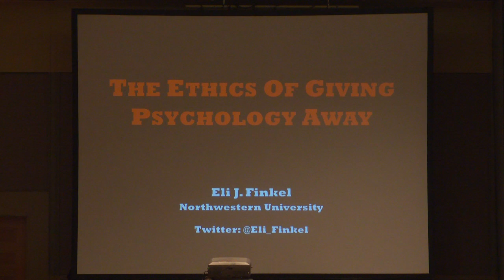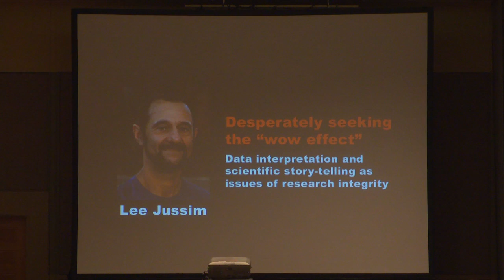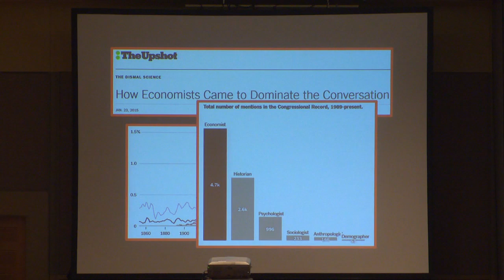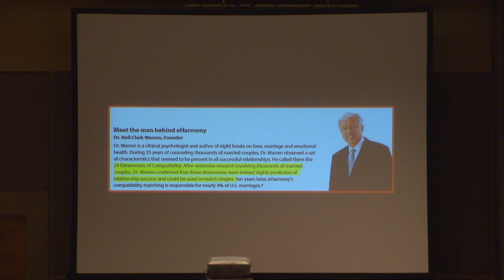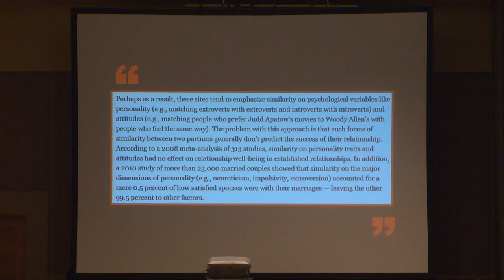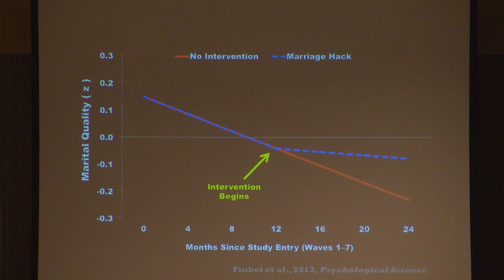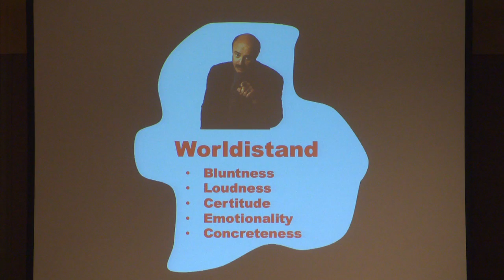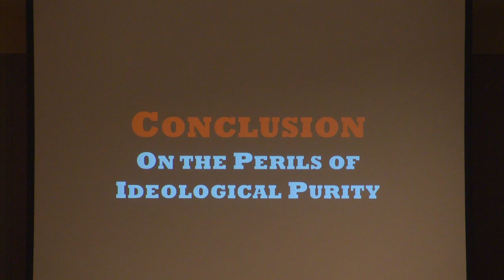The Joy of Giving Our Science Away: The Ethics of Giving Psychology Away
The "Joy of Giving Our Science Away" symposium took place at SPSP's 16th Annual Convention in Long Beach, California. This presentation, by Eli Finkel of Northwestern University, is titled "The Ethics of Giving Psychology Away: Scientists' Contributions to the Marketplace of Ideas."

Social/personality psychologists study topics that interest the general public. This interest creates robust demand for information, which a wide range of public figures seek to meet. How can scientists navigate the ethical complexities of contributing to this marketplace of ideas despite its foreign communication norms of certitude, volume, and bluntness?